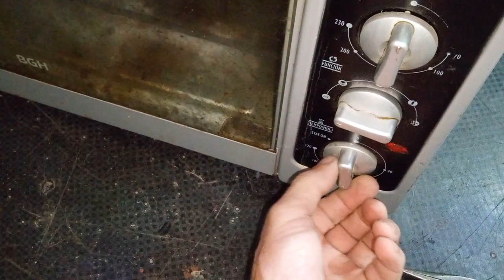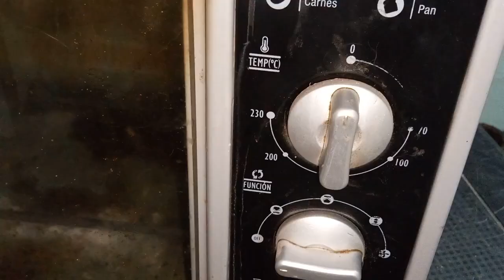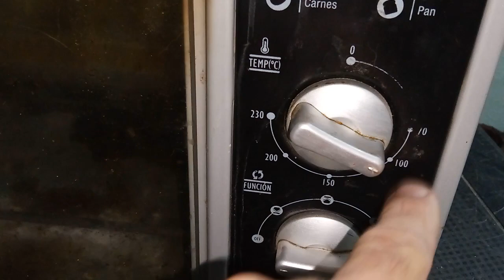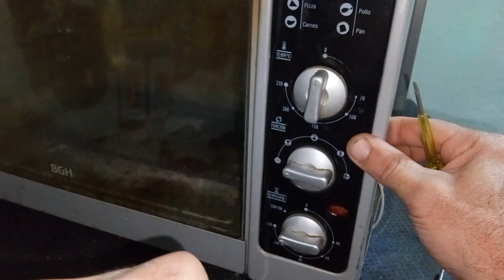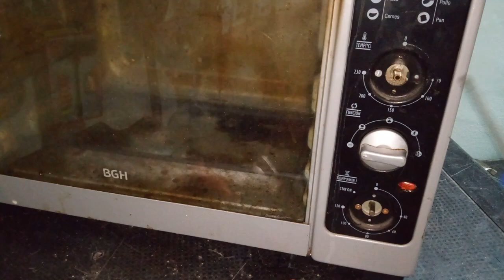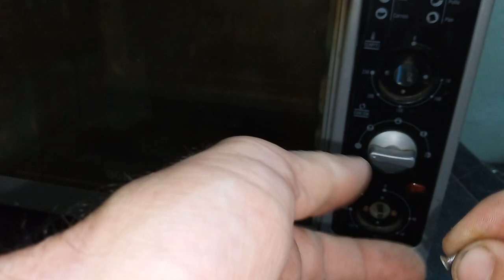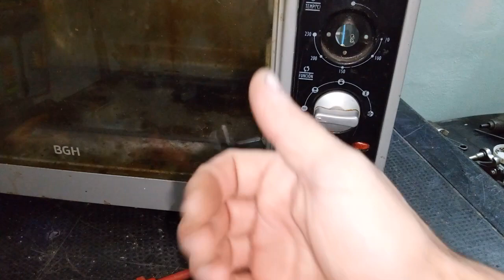Cómo reparar un horno eléctrico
Verás como encontrar algunos problemas que ocasiona que esté no funcione